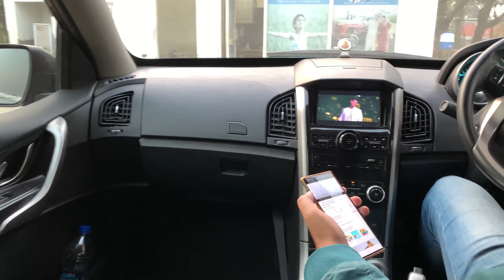Its louder than you think ‘Music System’ || Abhishek Parmar ft. Car music system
In this video i am trying to show you the music system of this car because it is too much expensive so please watch it and like and follow me on Insta.

Details of music system.
Front speakers- 38000.        Damping- 25000
Back speakers- 29000.        Subwoofer- 56000
DD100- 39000.                       DSP with Bt- 95000
DD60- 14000.                         Rc cond- 4000
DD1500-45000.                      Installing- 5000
Wiring- 18000.                       Wal-1000
Fuse- 4500

Musician - Ashutosh
Musician- jora phagwara
Musician- dj snake
Musician- Sidhumoosewala